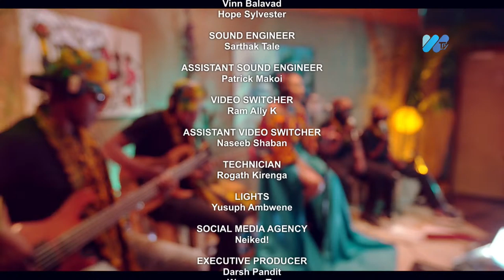Wanene Tv Live Sessions Presents: Nandy (The African Princess)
Nandy ni msanii mahiri wa kizazi kipya anayependa kujiita African Princess, Nandy yuko nasi leo akiperform live hits zake mbali mbali

Set List
Kongoro - Band only
Na nusu
One day
Aibu
Kivuruge
Kiza kinene